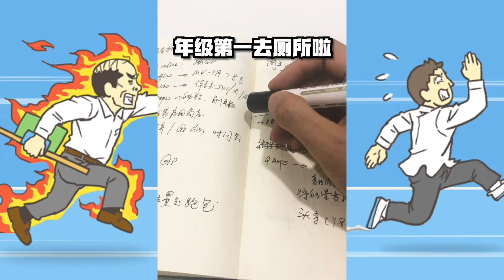wyqk gg 0705 tksj tx cn 1920x1080 sy